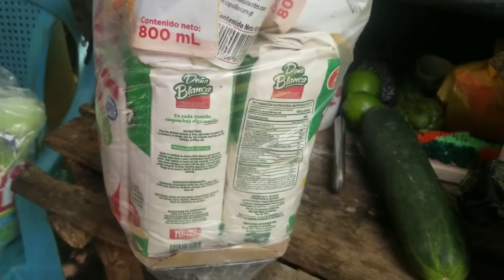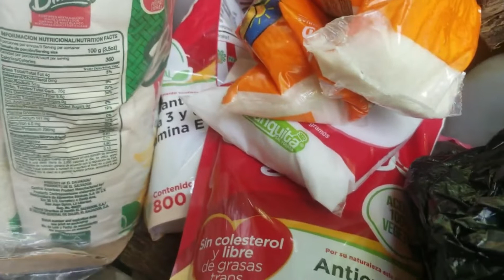UNA LUZ DE ESPERANZA ENMEDIO DE UNA OSCURIDAD POR LA QUE ESTÁ PASANDO ESTA HUMILDE FAMILIA